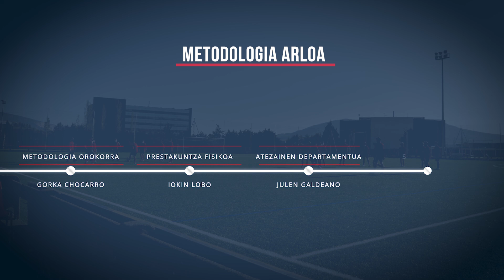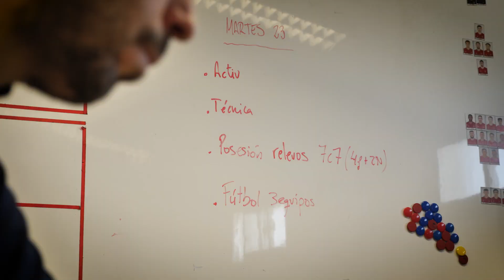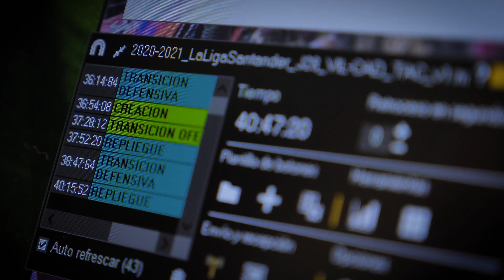📁 TaxoareMetodoa 📽️ 5. Kapitulua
👉 Rubén Berrogui, Analisi Departamentuko arduradunak, Osasuna-n analistek egiten duten lana azaltzen dugu.